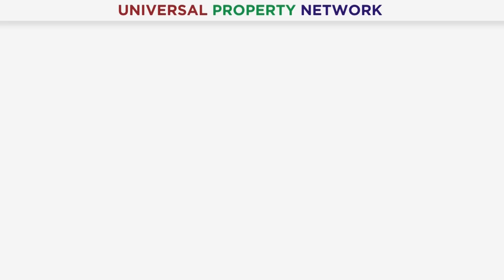Tauheed Block Bahria Town Lahore | Current Prices Update | 06 April 2023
Bahria Town Lahore once again brings you a chance for profitable investment. It’s an opportunity to invest in Tauheed Extension and Jinnah Extension. Yes, Bahria Town Lahore new hot deals are launched. It features new open-form plots available for sale at reasonable prices. It is indeed good news for investors and buyers looking to buy fresh properties. One of the biggest attractions of these new deals is that you will become the first owner of your property. There are no hidden charges and you will be free from paying the transfer fee. For the complete details of these Bahria Town new deals in 2023, please watch the complete video till the end!

Mr. Adnan Ali